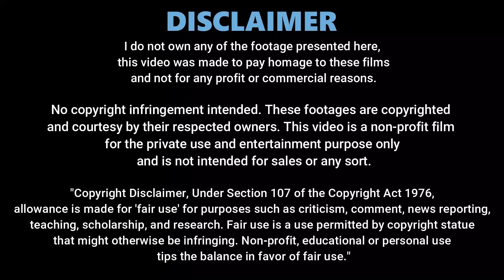Part 14 | Overbearing CEO and Employee Get Into a Relationship | Drama Explained in Hindi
Part 13 | Overbearing CEO and Employee Get Into a Relationship | Drama Explained in Hindi